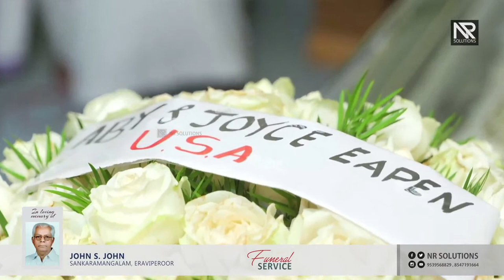JOHN S JOHN| FUNERAL SERVICE | 25-06-2021 | NR SOLUTIONS | LIVE #010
JOHN S JOHN| FUNERAL SERVICE | 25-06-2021 | NR SOLUTIONS | LIVE